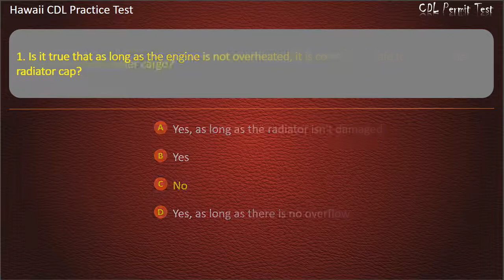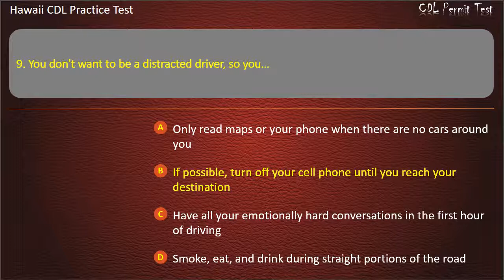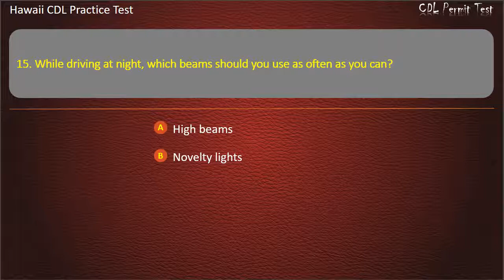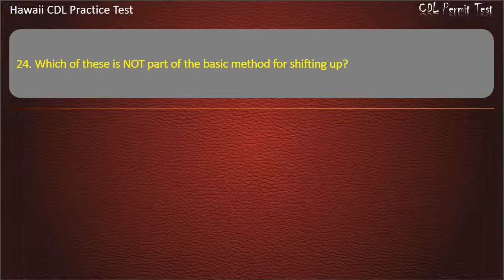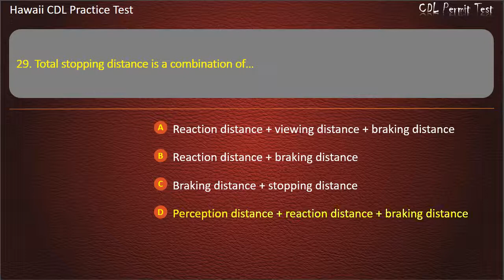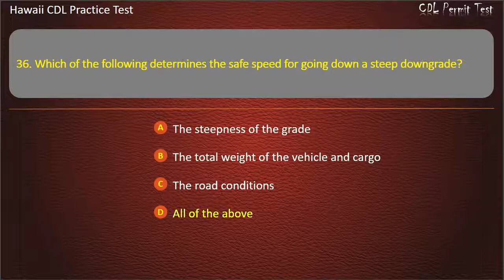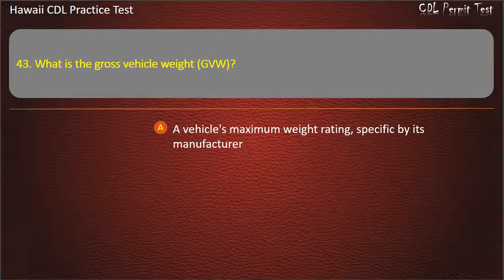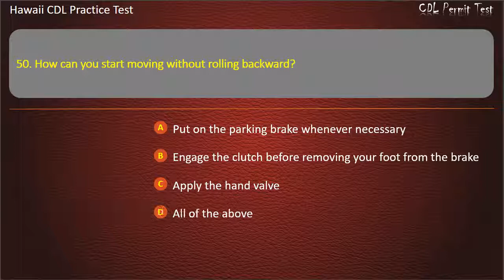Hawaii CDL Practice Test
Hope that our practice tests will help you well prepare for the written test. Keep practicing with us, you'll get your license soon ;-)